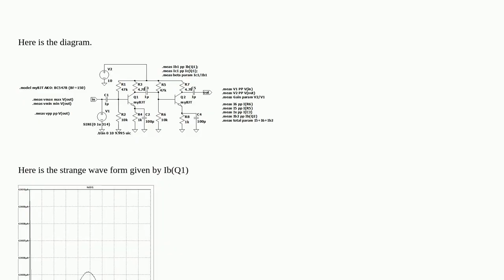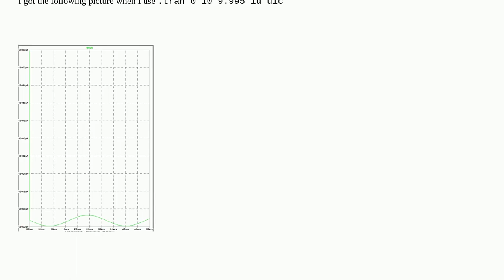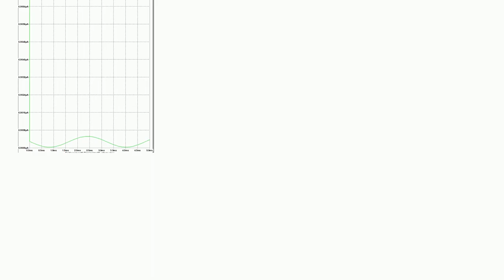LTspice gives me strange wave form when I choose from 9.995s to 10s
A special thanks goes out to the community

  ltspice